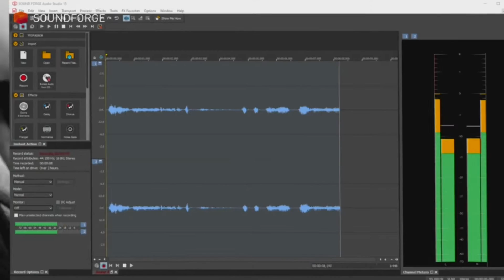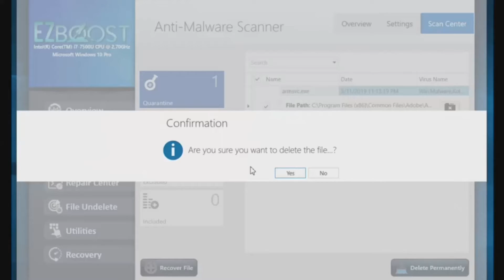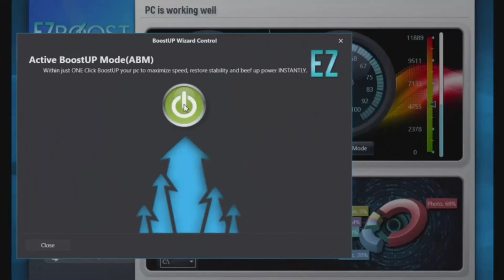ساؤنڈ فورج آڈیو اسٹوڈیو 15 میجکس اسٹور پلیٹ فارم پر جائیں ونڈوز 10 5 میں سے 3.3 ستارے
sound forge audio studio 15 visit the magix store platform windows 10 3.3 out of 5 stars 16 ratings $57.63 shipping & import fees deposit to Pakistan details edition activation code in box

 Virgo Trading Inc,
Ittehad commercial Dha-6 Karachi Pakistan

*أعوذ بالله من الشيطان الرجيم*   *بِسْمِ اللّٰهِ الرَّحْمٰنِ الرَّحِيْمِ*   *اَلسَلامُ عَلَيْكُم وَرَحْمَةُ اَللهِ وَبَرَكاتُهُ‎*

51--HP Envy Desktop Computer, Intel Core i7-10700, 1 TB Hard Drive & 512 GB SSD Storage, 16 GB RAM, Windows 10 Pro TE01 1022, 2020 Model
52--DJI Osmo Action - 4K Action Cam 12MP Digital Camera with 2 Displays 36ft Underwater Waterproof WiFi HDR Video 145° Angle, Black
53--Ruko F11Gim Drones with Camera for Adults, 2-Axis Gimbal 4K EIS Camera, 2 Batteries 56Mins Flight Time,Brushless Motor, 5GHz FPV Transmission GPS Auto Return Home, 5times Zoom No Fisheye
54-Mizuno Men's Horizon 4 Running Shoe Size 8.5 Size Chart Color Noir Gris
100% Synthetic Polyurethane sole AIRmesh - Allows each running shoe from Mizuno to maintain a high standard of breathability and comfort of the upper. DynomotionFit Technology Tailored fit works with foot shape and gait. AeroHug - Provides optimum comfort and a secured fit. Traditional Lacing - Secure the shoes comfortably.
Padded Tongue A padded tongue and ankle collar will reduce the risk of irritation caused by rubbing and chafing..
55--Clarks Men's Tilden Cap Oxford Shose Color: Black Leather Black Leather
Dark Tan Leather Tan 100% Leater Imported Thermoplastic Elastoplast sole Heel measures approximately 0.98" These smart men's shoes with a square cap toe toe are crafted from a premium leather Stretch Gore Panels for a Flexible Fit Ortholite footbed that softens impact and wicks away moisture
56--Carhartt Men's Contractors Work Pocket Polo Size Chart Color: Heather Grey Black Moss Navy Heather Grey Heather Gray Red 65% Cotton, 35% Polyester Imported Button closure Machine Wash Carhartt Company Gear Collection Original fit Color-fast fabric with stain-release finish
57--Roku Streaming Stick+ HD/4K/HDR Streaming Device with Long-range Wireless and Roku Voice Remote with TV Control
58--Escort IXC Laser Radar Detector Extended Range Wifi Connected Car Compatible, Auto Learn Protection, Voice Alerts, Multi Color Display, Model 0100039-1
59--CYBEX Sirona S with Sensor Safe, Convertible Car Seat, 360° Rotating Seat, Rear-Facing or Forward-Facing Car Seat, Easy Installation, Sensor Safe Chest Clip, Instant Safety Alerts,
60--Graco 4Ever Extend2Fit 4 in 1 Car Seat Ride Rear Facing Longer with Extend2Fit, Clove
Brand: Graco
61--Maxi-Cosi Mico 30 Infant Car Seat, Midnight Black Purecosi
62--Maxi-Cosi Maxi-Cosi Magellan XP 5-in-1 Convertible Car Seat, Night Black, One Size
63--Cyberlink PowerDirector 19 Ultra & PhotoDirector 12 Ultra Video & Photo Editing
64--Cyberlink PowerDirector 365 1 Year Subscription - Professional Grade Video Editing
65-Roxio Easy VHS to DVD 3 Plus, Amazon Exclusive 2 Bonus DVDs Windows VHS Hi8 V8
66, Microsoft 365 Personal 12-Month Subscription, 1 person, 1TB One Drive cloud storage Premium Office Apps PC-Mac
67, Lap link PC mover Ultimate 11 Moves your Applications, Files and Settings from an Old PC to a New PC 1 Use Includes Optional Ethernet Cable…
68, Norton 360 Deluxe 2022 Ready Antivirus software for 5 Devices with Auto Renewal - Includes VPN, PC Cloud Backup & Dark Web Monitoring Download

شکریہ